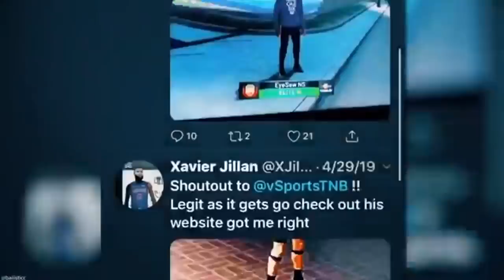1ST EVER MINI MASCOT WARS! 4V4 ALL 5'7" LEGEND MASCOTS ON NBA2K20! 8 MINI LEGEND MASCOTS ON 1 COURT!